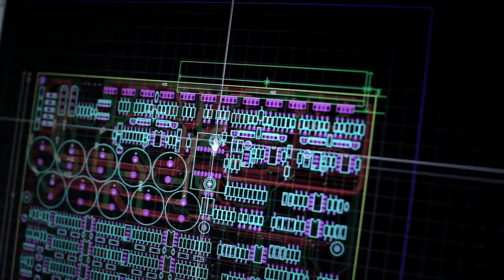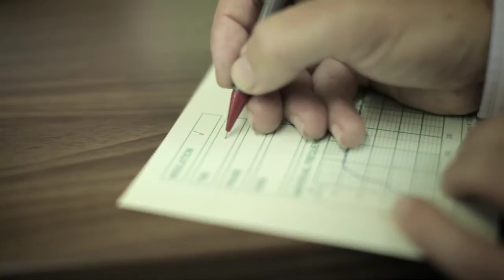PSI Audio : The Factory Tour Movie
For 45 years, PSI Audio produces ultimate high precision studio monitors and a new patented active bass trap called AVAA C20 (Active Velocity Acoustic Absorber).
Handmade with passion in Switzerland. All the products are full analog and individually tested and calibrated.

With PSI Audio, you can trust what you hear.

Factory Tour - all you need to know in just 3 minutes !
See the inside in a PSI Audio, our production, our technologies, our factory. Enjoy !